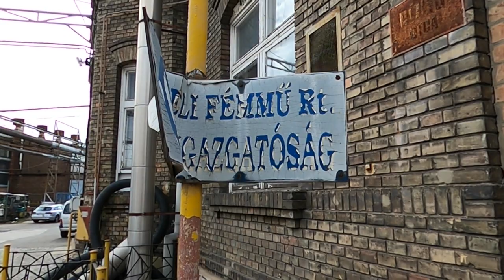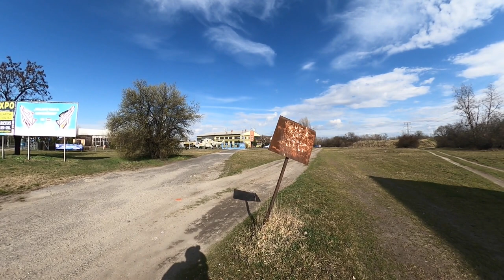Gyártelep, l'expérience authentique comme les locaux (+ cimetière d'avions) 🇭🇺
Cette fois-ci nous vous emmenons, moi et mon gilet jaune mal mis, à la découverte des attractions incontournables de Gyártelep en Hongrie.